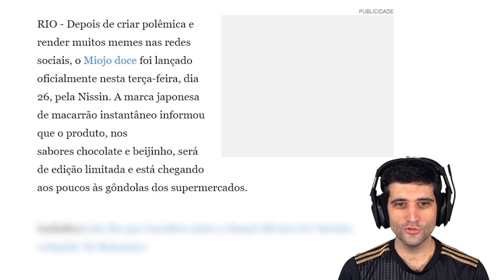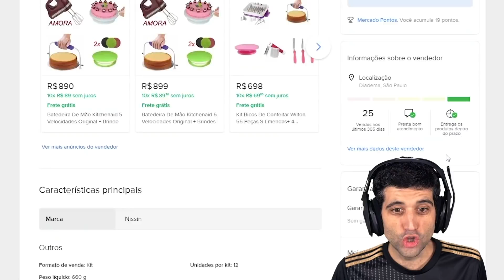O MIOJO DE 80 REAIS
Fala galera! No vídeo de hoje teremos um corte comentando sobre um miojo horrível de 80 reais.